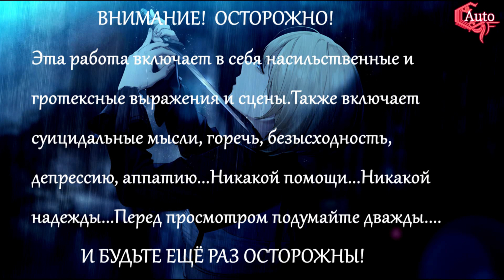ОБЕЩАНИЕ - Shuuen no Virche -ErroR:salvation [РУССКИЙ ПЕРЕВОД/НА РУССКОМ] #5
Эксклюзивный перевод визуальной новеллы Shuuen no Virche -ErroR:salvation только на моем канале!:)
I do not own anything in the video,including the audio and picture.The credits go to the respective owners.This video is purely fan-made, and will notbe used for profit or illegal sharing. I have only uploaded this to share great with the world.Thanks.^^